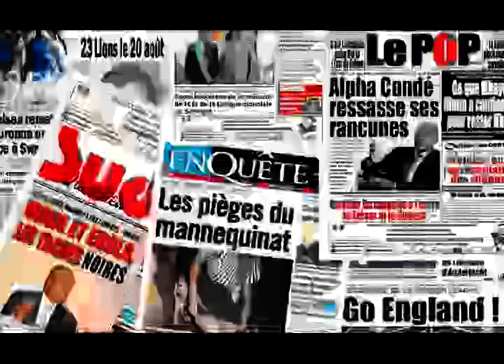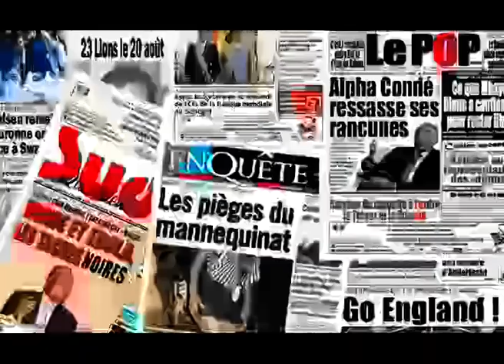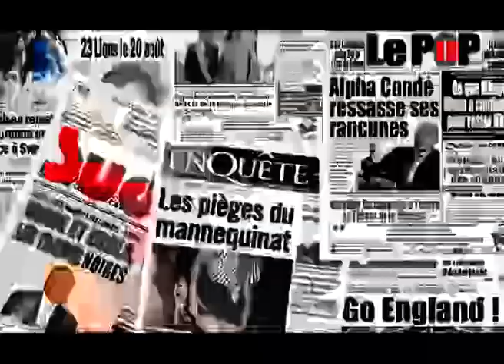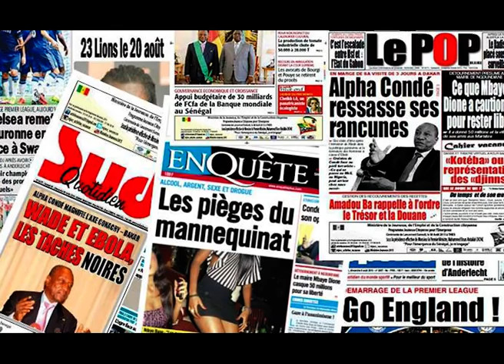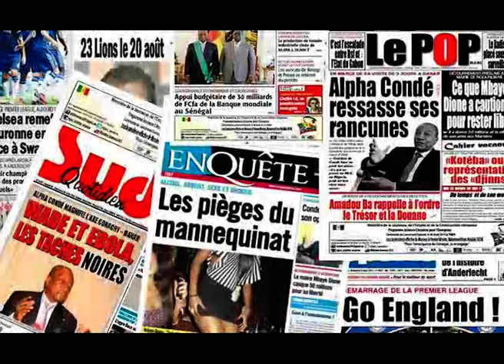🔴 Revue de presse (Pulaar) SAFINA FM 02 Janvier 2023 avec DJIBY DIA